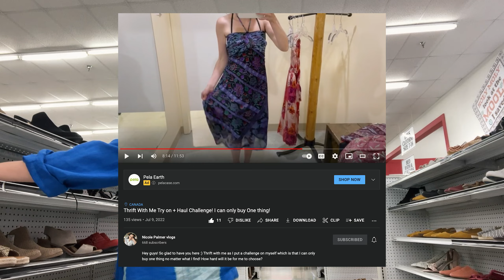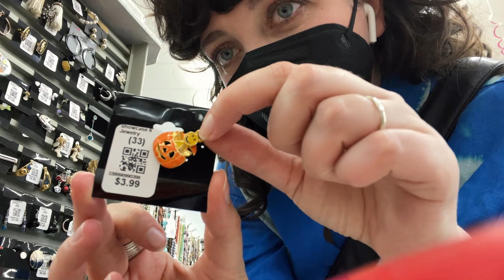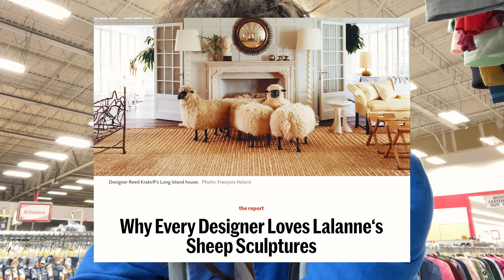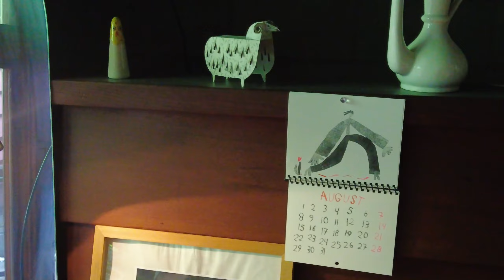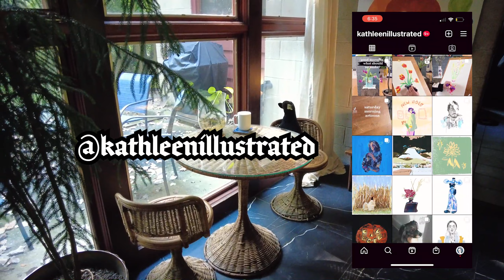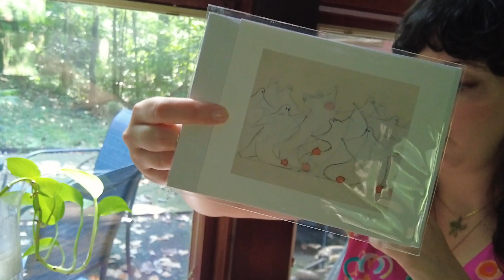Thrift with me but I can only buy one thing! ☝️✨💰 thrift store challenge ft. thrift haul and try on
💙💜POV: You're at the thrift store but you can only buy ONE THING. What do you do?! 🧡💚
Do you panic buy vintage Disney memorabilia? Or perhaps rescue a new family member? Check out this week's thrifting video to find out :)
You should try this challenge yourself! If you do, tag me so I can see all the cool treasure you find ✨☠!!!

✉️ Let's work together! ✉️

*By using my code or links, you'll receive the designated discount and I'll receive a kickback as well! No pressure to use my codes at ALL!